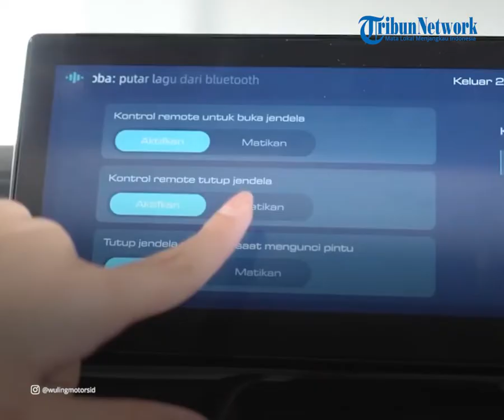Mobil MPV Wuling New Cortez Terkerek Naik hingga Rp 5 Jutaan, Cek Harga Terbarunya per Agustus 2022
TRIBUN-VIDEO.COM - Terpantau harga mobil Wuling New Cortez per Agustus 2022 ini mengalami kenaikan harga.

Dibandingkan bulan sebelumnya, mobil Multi Purpose Vehicle (MPV) asal Tiongkok ini terkerek naik hingga Rp 4 jutaan.

Dikutip dari Gridoto.com, PT SAIC General Motors Wuling (Wuling Motors) telah memperbaharui harga mobil barunya per Agustus 2022 ini.

Di antaranya yaitu mobil MPV Wuling New Cortez.

Terpantau harga Wuling New Cortez per Agustus 2022 ini mulai Rp 291,3 juta sampai Rp 329,65 juta OTR (on the road) Jakarta.

Jika dibandingkan bulan Juli 2022 lalu, harga Wuling New Cortez saat ini mengalami kenaikan sebesar Rp 4 juta untuk setiap tipenya.

Wuling Cortez tipe S 1.5T MT per Agustus 2022 dibanderol Rp 244,5 juta.

Sedangkan untuk tipe S 1.5T CVT Lux+ dibanderol Rp 275, 2 juta OTR Jakarta.

Soal spesifikasi, mobil MPV ini hadir dibekali fitur-fitur yang sangat modern.

Misalnya fitur pada sisi eksterior tersemat pada varian ini.

Sebut saja lampu halogen proyektor, lampu sein di spion samping, fog lamp belakang dan suspensi semi-independen.

Untuk fitur keselamatannya, ada dual SRS airbag, rem Anti-Lock Braking System (ABS), Electric Brake Distribution (EBD) dan rem cakram belakang.

(Tribun-Video.com/Gridoto.com)

Artikel ini telah tayang di Gridoto.com dengan judul "Wajib Pantau Sebelum Beli, Harga Wuling New Cortez Naik Per Agustus 2022, Hanya Model Ini yang Stabil"